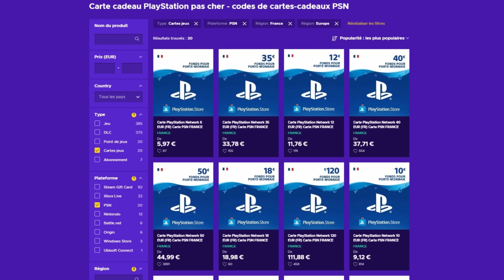SNIPER VS RUNNER CRÉÉ PAR AIDEN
Faites des economies avec les liens ENEBA !

💛 Snapchat: AidenSh0wSnap (c'est un zéro)